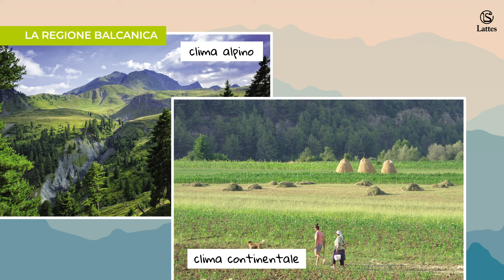La regione balcanica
Videolezione di Geografia per la scuola secondaria di primo grado.